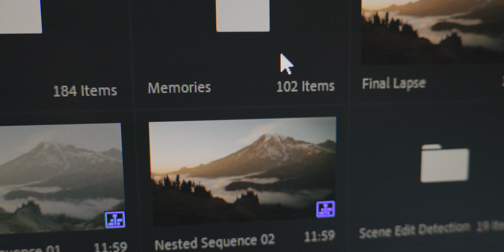MEMORIES - Cinematic Adventure Travel Film ft. Adobe Premiere Pro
Memories. A short film created in collaboration with Adobe PremierePro.

Over the years I've had the amazing privilege to capture and share my adventures through photo and now motion with @adobevideo. Whether you realize it or not, every time we experience something new, a story is created. And the most challenging thing for me hasn't been figuring out what gear to take with, or being limited by technical boundaries, but has been crafting and honing my creative workflow to better bring those stories home to tell. "Memories" is the story of my latest adventure to Jade & Pea Soup Lake, a challenging hike that to an amateur outdoor backpacker felt like summiting Mt Everest. A story that we can all relate to. However, if I had to do it again, I would leave about 15 lbs of my 45lb kit at home!!

◦ My Gear

Huge thanks to everyone that helped make this project happen!